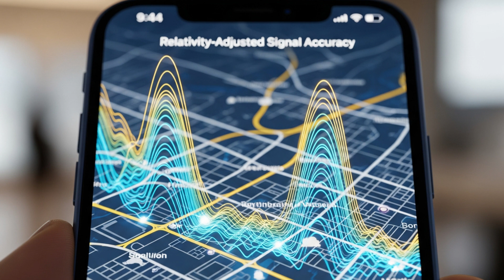Ο Χρόνος Είναι Ψέμα – Αυτό που Ανακάλυψε ο Αϊνστάιν θα σε Σοκάρει!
Η θεωρία της σχετικότητας του Αϊνστάιν δεν είναι μόνο για φυσικούς και επιστήμονες. Είναι μια ιδέα που άλλαξε για πάντα τον τρόπο που βλέπουμε τον χρόνο, τον χώρο και τη βαρύτητα.

Σε αυτό το επεισόδιο του «Εξήγησέ το Απλά» θα μάθεις:

Γιατί ο χρόνος κυλά διαφορετικά για όσους ταξιδεύουν πολύ γρήγορα;

Τι είναι η χρονοδιαστολή και πώς οδηγεί σε ταξίδια στο μέλλον;

Πώς ο χωροχρόνος καμπυλώνεται από τη βαρύτητα;

Γιατί τα GPS δεν θα δούλευαν χωρίς τη θεωρία του Αϊνστάιν;

Τι ρόλο παίζει η σχετικότητα σε φαινόμενα όπως οι μαύρες τρύπες;

Η σχετικότητα δεν είναι απλώς μια θεωρία. Είναι το θεμέλιο για την τεχνολογία που χρησιμοποιούμε καθημερινά και το κλειδί για να κατανοήσουμε το σύμπαν.

👉 Εσείς τι θα διαλέγατε; Ένα ταξίδι με ταχύτητα φωτός ή να δείτε μια μαύρη τρύπα από κοντά;